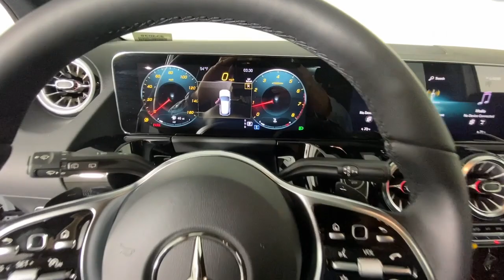2023 Mercedes-Benz GLA New and preowned Mercedes-Benz, Atlanta, Buckhead, certified preowned 233036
New 2023 Mercedes-Benz GLA GLA 250 available in Atlanta, Georgia at Mercedes of Buckhead.

Recent Arrival! Mercedes-Benz of Buckhead is pleased to offer you this impressive 2023 Mercedes-Benz GLA, generously equipped and finished in beautiful White,with . Advertised price excludes all official government fees and taxes, dealer fees and customer-selected options. Please inquire about our Star Elite and Loyalty Rewards Programs. You may also be eligible for additional incentives, so please contact your Mercedes-Benz of Buckhead Sales Professional for more information.br2023 Mercedes-Benz GLA GLA 250 Whitebrbrbr24/34 City/Highway MPGbrbrAs a family-owned enterprise, Mercedes-Benz of Buckhead prides itself in offering you exceptional customer service.Our Mercedes-Benz Certified sales staff's goal is to treat you to the most enjoyable, efficient and transparent purchase experience, enhanced by our convenient Buckhead location and extensive selection of weather-protected, new and pre-owned Every new Mercedes-Benz comes with the peace of mind associated with 24/7 Roadside Assistance throughout its warranty period, the industry's highest consumer confidence ratings, and the quality, comfort, and safety you expect from the world's first car manufacturer.
Axle Ratio: TBD,Wheels: 18 Twin 5-Spoke,Front Power Comfort Seats,MB-Tex Upholstery,Radio: Mercedes-Benz User Experience (MBUX),Child-Seat-Sensing Airbag,Exterior Parking Camera Rear,Premium audio system: MBUX,Emergency communication system: eCall Emergency System and Active Emergency Stop Assist,Apple CarPlay/Android Auto,4-Wheel Disc Brakes,6 Speakers,Air Conditioning,Electronic Stability Control,Front Bucket Seats,Front Center Armrest,Spoiler,Tachometer,ABS brakes,AM/FM radio,Alloy wheels,Automatic temperature control,Brake assist,Bumpers: body-color,Delay-off headlights,Driver door bin,Driver vanity mirror,Dual front impact airbags,Dual front side impact airbags,Four wheel independent suspension,Front anti-roll bar,Front dual zone A/C,Front fog lights,Front reading lights,Fully automatic headlights,Heated door mirrors,Illuminated entry,Knee airbag,Low tire pressure warning,Memory seat,Occupant sensing airbag,Outside temperature display,Overhead airbag,Overhead console,Panic alarm,Passenger door bin,Passenger vanity mirror,Power door mirrors,Power driver seat,Power passenger seat,Power steering,Power windows,Radio data system,Rain sensing wipers,Rear anti-roll bar,Rear fog lights,Rear reading lights,Rear window defroster,Rear window wiper,Remote keyless entry,Roof rack: rails only,Security system,Speed control,Speed-sensing steering,Split folding rear seat,Steering wheel mounted audio controls,Telescoping steering wheel,Tilt steering wheel,Traction control,Trip computer,Turn signal indicator mirrors,Variably intermittent wipers,Front beverage holders